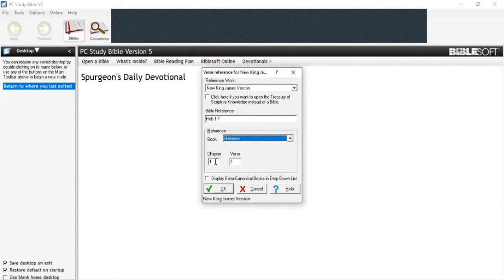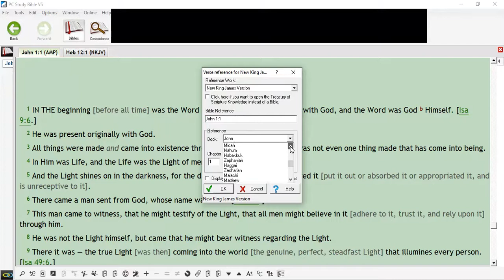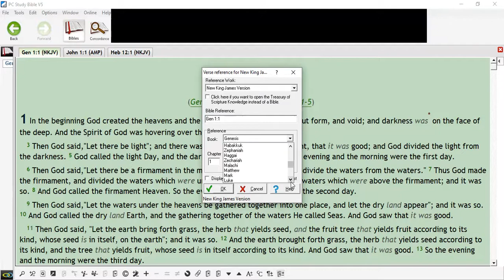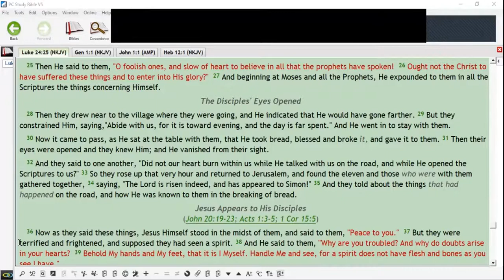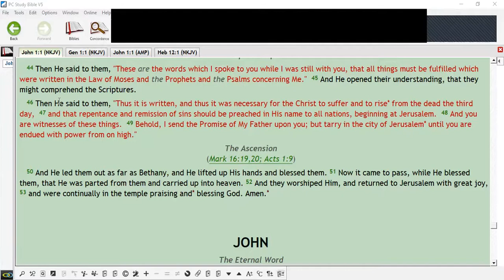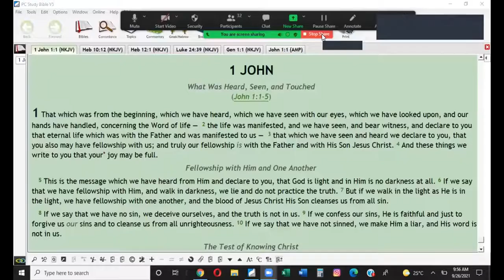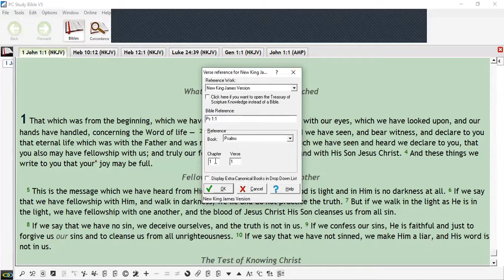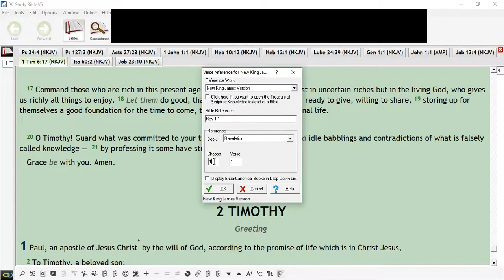JOSEPH OBI LOOKING UNTO JESUS THE AUTHOR AND FINISHER OF OUR FAITH